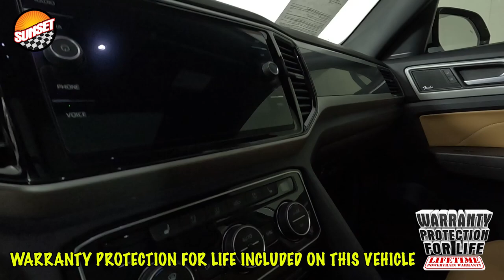2022 Volkswagen Atlas Cross Sport 3.6L V6 SEL Premium R-Line SUV 1V2FE2CAXNC215126